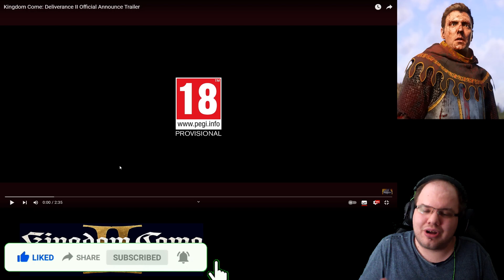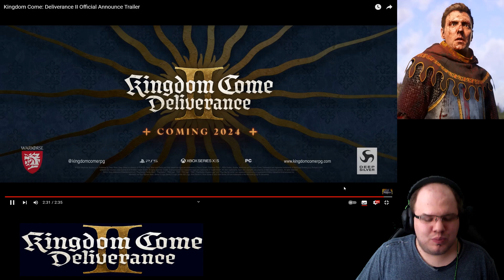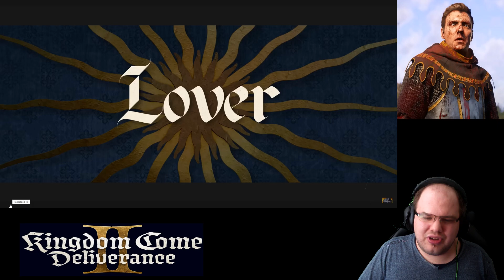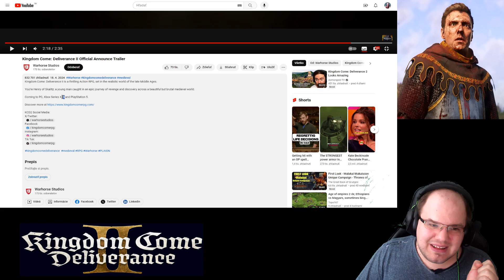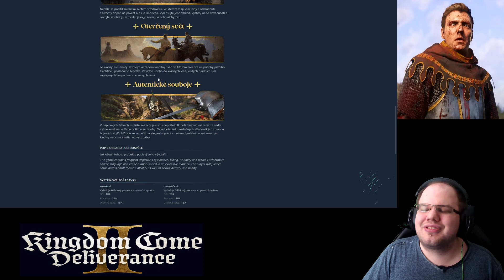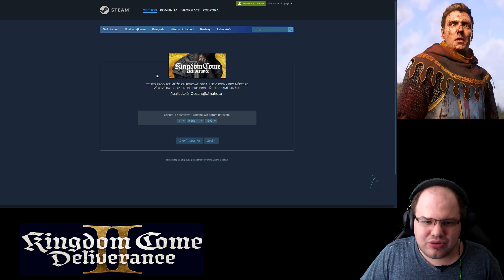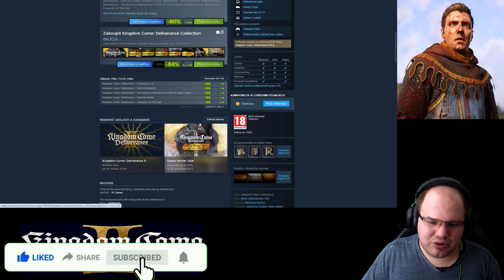Kingdom Come: Deliverance II trailer 😄 (Firstfeel reakcia)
Pokračovanie úspešného českého stredovekého RPG bolo ohlásené 😁 Tak ako to vyzerá 🤔🤔🤔

00:00 Intro
00:06 Pár slov na úvod
00:40 Reakcia na trailer
03:10 Rozbor traileru
09:12 STEAM stránka hry
12:00 Záverom
13:29 Záver videa

1. SUB, like a plné zhliadnutia videí 😁 A vďaka za prípadné zdieľanie